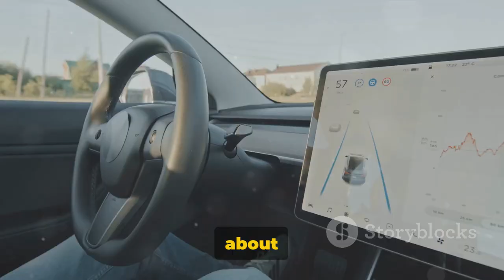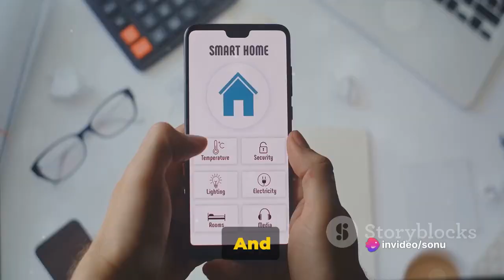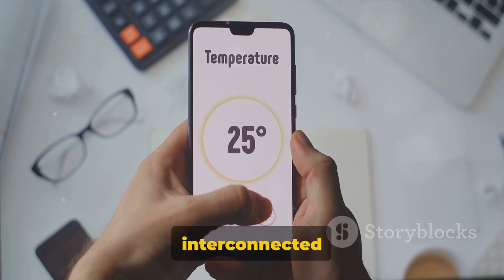The Future Life in 2050: Envisioning Technological Innovation, Transportation Revolution, in English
Welcome to our latest video where we take you on an exciting journey to the future and explore what life might look like in the year 2050. Join us as we dive into various sectors, including technology, transportation, healthcare, and more, to envision the possibilities that await us.

From self-driving cars and smart cities to advancements in artificial intelligence and virtual reality, get ready to be amazed by the innovations that could shape our future. We'll uncover how these developments will impact our daily lives, revolutionize industries, and pave the way for a completely different world.

Our team of experts will provide insightful analysis, backed by extensive research, to give you a glimpse into the future. Witness the possibilities unfold right before your eyes and delve into the exciting future that awaits us all.

future life in 2050, technology in 2050, transportation revolution, healthcare advancements, self-driving cars, smart cities, artificial intelligence, virtual reality, innovations, daily lives, revolutionize industries, completely different world, future vision, technological marvels, sustainable living, energy, environment, climate action, glimpse into tomorrow